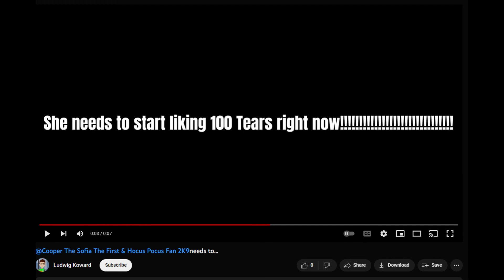exposed for bashing my opinion on 100 Tears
Bruh, learn how to handle opinions already.

TTS Voice: Eric